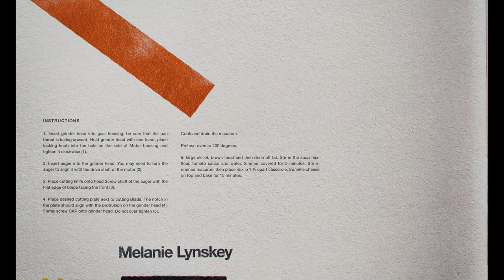Candy (2022) title sequence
Nominated for an Emmy Award: the title sequence from the first episode of Candy (2022), designed by Imaginary Forces.

✇ ‘CANDY’ (2022)
Directed by: Michael Uppendahl
Starring: Jessica Biel, Melanie Lynskey, Pablo Schreiber, Timothy Simons, Raúl Esparza
Country: USA